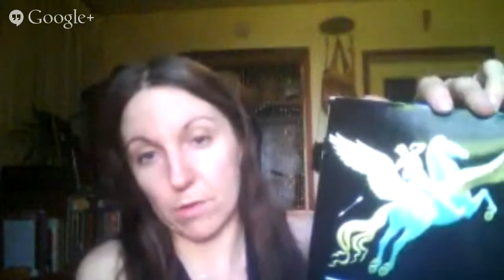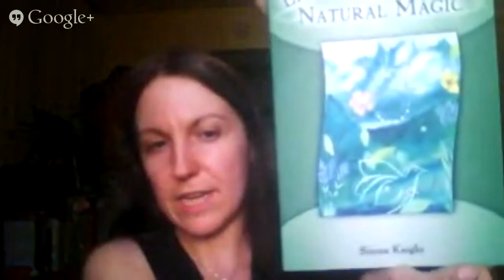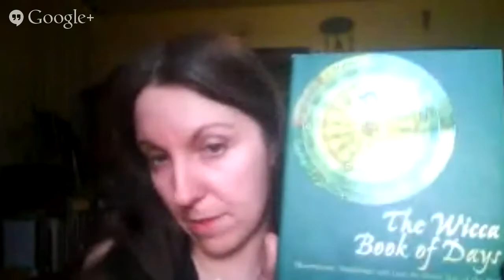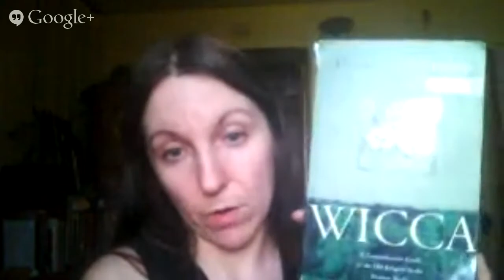Sable Aradia's Giveaway for Morning Glory Zell's Legacy Project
Sable Aradia announces the winner of her giveaway to benefit Morning Glory Zell's legacy project and shares plans for her Support the Pagan Arts Giveaway.

THE RULES

1. Donate to one of these two Pagan arts crowdfunding projects.

2. Tell me you've done so in any place where this post appears.  That would include:

* The original article

* This video on my YouTube channel

* The Witches & Pagans Facebook page

* The comments of my Seekers & Guides column at Patheos.com

3. At the end of the month (Wednesday, May 28 at about 5 pm PDT) I will draw names from a hat and send the winner whichever package he or she selects!

4.  I'll send it by whatever method you prefer.

5. You pay the shipping.  I'll tell you what that costs before I send it. If they won't let me ship it COD I'll send you my PayPal info.

Sable's books: